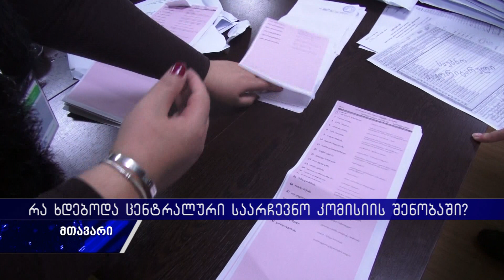"ნებისმიერ უბანზე გაჩნდებოდა კითხვა რატომ შეირჩა"-რა ხდებოდა ქუთაისის ცენტრალურ საარჩევნო კომისიაში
აქციის პარალელურად ხმაური იყო თავად ქუთაისის #59 საოლქო საარჩევნო კომისიის შენობის შიგნითაც. პოლიციელებმა ოპოზიციური პარტიის დამკვირვებლები შენობიდან ძალის გამოყენებით გააძევეს. საარჩევნო კომისიაში 102-ე ოლქის ხმები ხელახლა დაითვალეს ,რომელიც თავდაპირველად დათვლილ ოქმის შედეგებს შეესაბამებოდა.